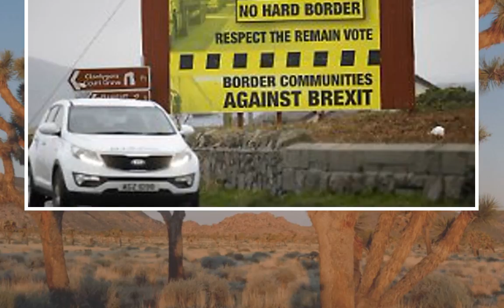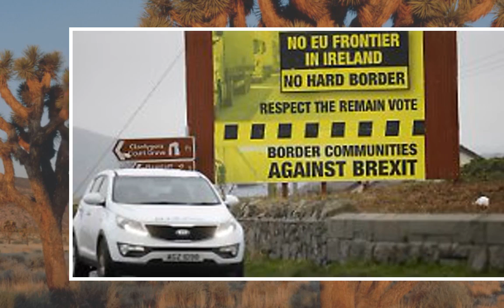Der Brexit und kein Ende: May droht Rebellion in eigenen Reihen - n-tv.de